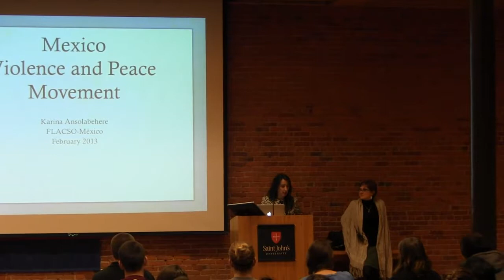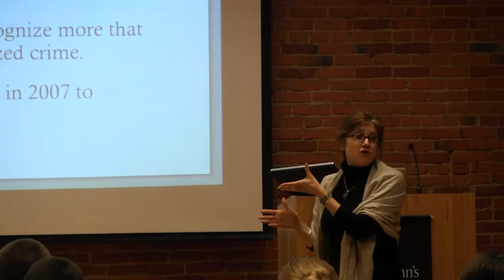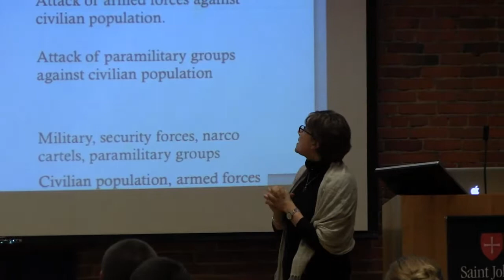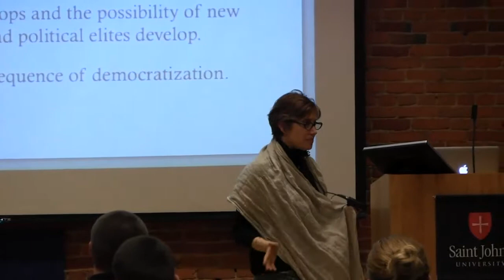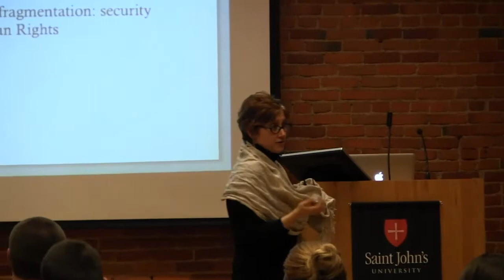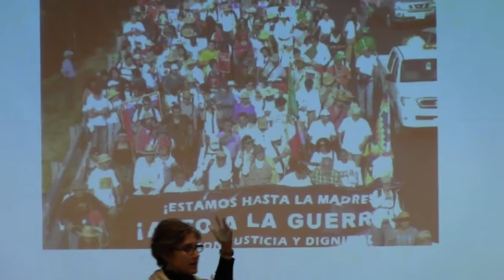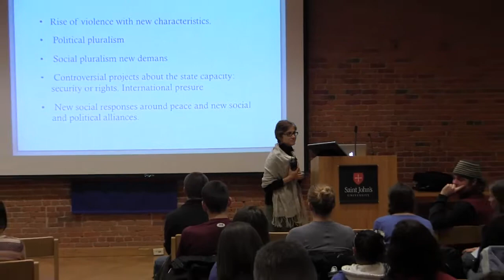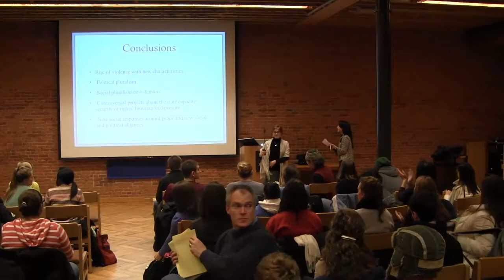LLAS - Karina Ansolabehere; "Violence and Peace Movements in Mexico."